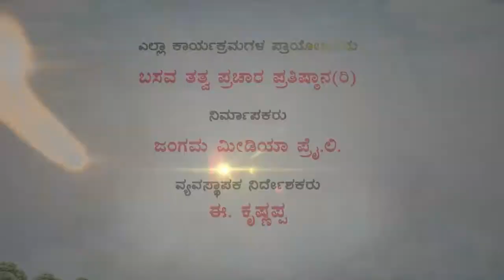Sri Basava Tv- Vachana Quiz- Ep 80